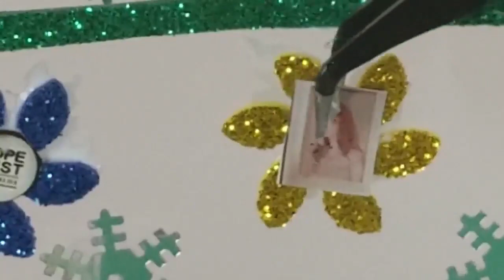Diy Dollhouse Barbie bedroom/Diy dollhouse bedroom tutorial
If this is your first time here thanks for watching and please like share and leave a your comment then hit that BELL so that you won't miss any of my latest videos, thrust me you are in for a treat because i enjoy making miniatures doll stuff such as miniature doll shoes,miniature doll clothes, miniature doll bags, miniature doll make up and anything you can think of so if you are a miniature lover you are not going to be disappointed because i do everything MINIATURE HERE

Be crafty and create a whole world for your Barbie! You can create DIY furniture, clothing, mini pool and even a whole collection of beauty and makeup products. Add style to your Barbie look and make a whole collection of fancy accessories. All these projects are so easy that you won’t spend whole days on creating but also will have time to play!
Let’s start from makeup collection for your doll. Like every girl, Barbie should have basic makeup tools to look stunning while shopping and when she goes to a party with friends. Watch our video and make cool pink lipstick, nail polish, and mascara for your princess. Besides, create miniature shampoo and soap bottles from capsules and beads. You can create a unique collection of bottles and make a bathroom very stylish. Moreover, you can decorate a dressing table with miniature succulent from felt and thimble. Watch our super easy tutorial!

' ' Easy Doll Crafts: everything you need and all 100% recycled!!!

The song "Italian Afternoon" belongs to by Twin Musicom.